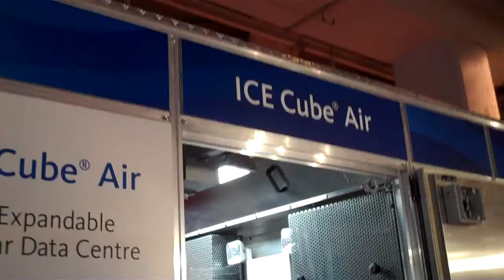SGI ICE Cube® Air Tour 2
SGI ICE Cube Air est la 3ème génération de datacenter en container  de SGI. Refroidi par air il permet une installation quelque soient les environnements et les emplacements.
SGI ICE Cube Air vous apporte la flexibilité d'installation quand l'espace et l'énergie viennent à manquer.